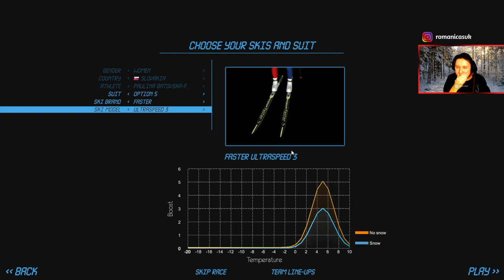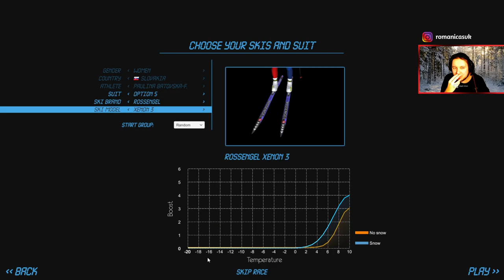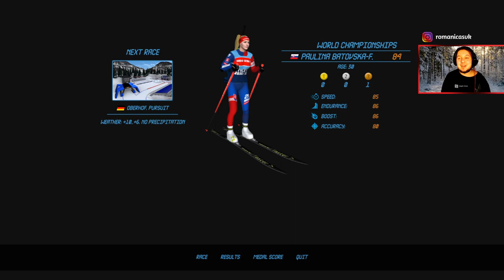NGL Biathlon - Majstrovstvá sveta v biatlone 2023 (Oberhof) za Paulínu Bátovskú Fialkovú #1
Na začiatok programu ako na MS v realite nás čakala zmiešaná štafeta a šprint!